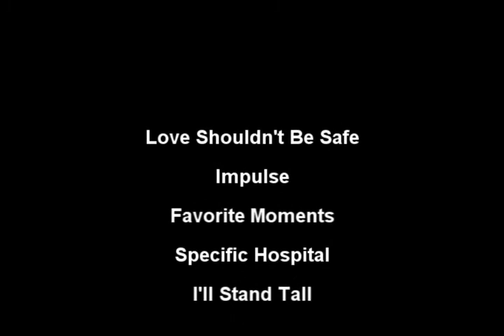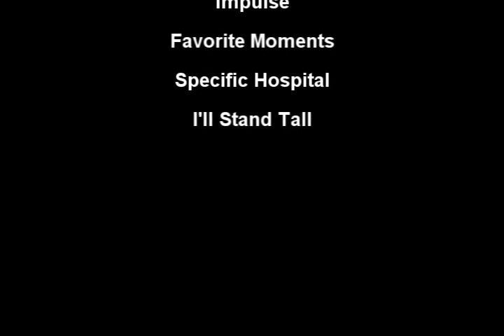Liason - I'll Stand Tall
Video made for the first video contest on Forever FanFic